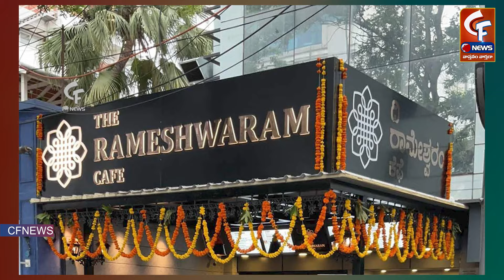హైదరాబాద్‌లో రామేశ్వరం కేఫ్ | Heavy Rush to Rameshwaram Cafe in Hyderabad goes viral | CF News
చూసినందుకు కృతఙ్ఞతలు.